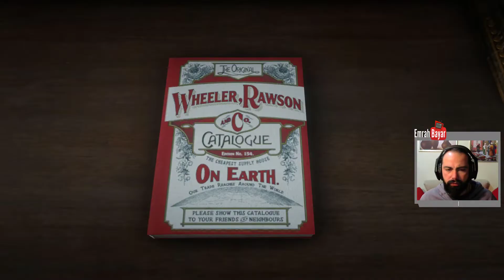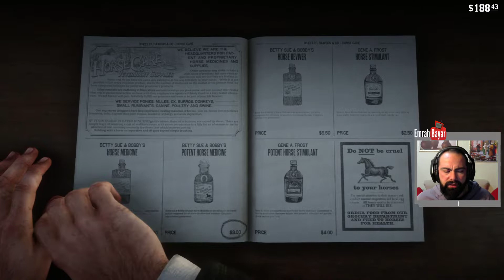Red Dead Redemption 2 : Bar Kavgası | Türkçe | Bölüm 4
NOT : Unutmayın yapacağınız yorumların içerikleri elbette eleştirici olabilir ancak küfür veya benzeri argo kelimeler kullanmak kişinin kendi seviyesini gösterir.